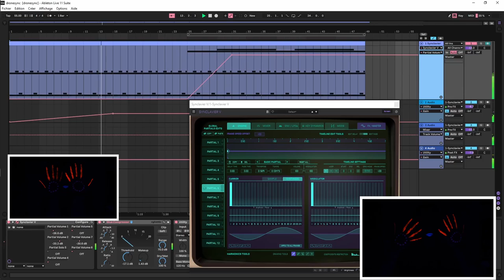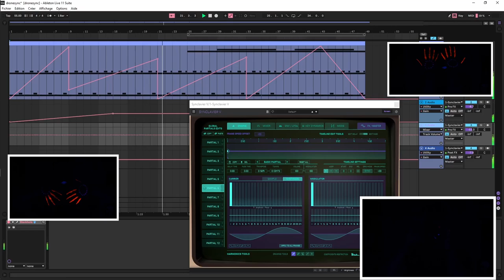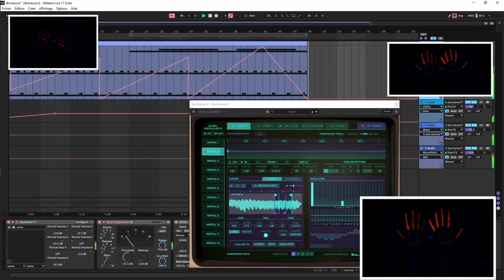1synth1track#1 - synclavierV (Arturia)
Only 1 Arturia Synclavier V